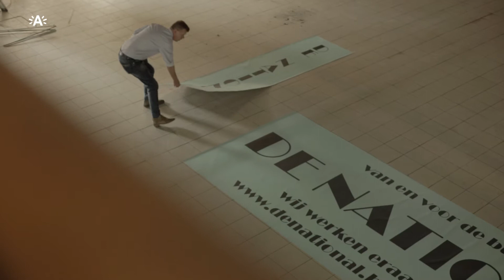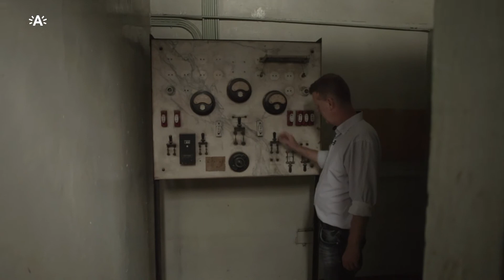Bezoek Cinema National op Open Monumentendag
Tijdens Open Monumentendag op zondag 10 september kan u in Antwerpen de herontdekte Cinema National bezoeken. "Deze filmtempel uit 1918 lag bijna 50 jaar lang verborgen achter een gevel in de Lange Beeldekensstraat", zegt ontdekker Stefan De Virgilio.